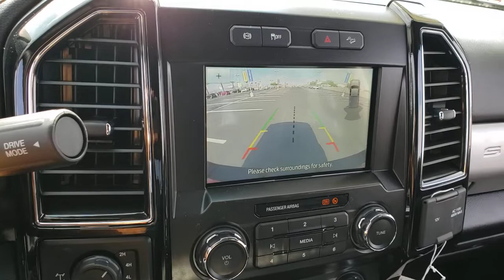2021 FORD F-250 Las Vegas, Henderson, Boulder City, Willow Branch, Nelson, NV 21T0784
Red New 2021 FORD F-250 available in Las Vegas, Nevada at Gaudin Ford. Servicing the Henderson, Boulder City, Willow Branch, Nelson, NV area.

Gaudin Ford
6625 West Roy Horn Way